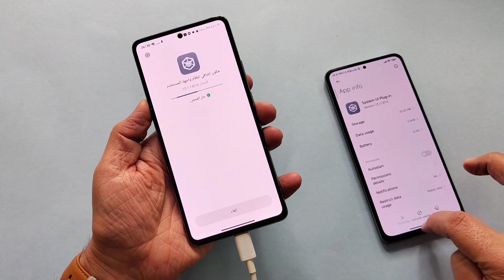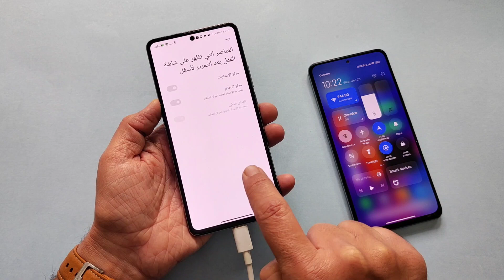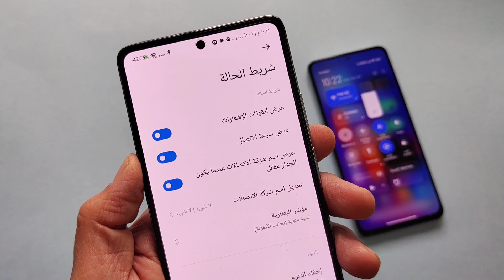تحديث جديد لمركز تحكم MIUI 14 وخطوة مهمة جداً لتفعيل هذا الاعداد في مركز التحكم 💯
تثبيت التحديث الجديد لمركز تحكم MIUI 14 وتفعيل هذه الخطوة المهمة جدا في مركز التحكم وشريط الاشعارات

للشراء من موقع علي اكسبرس
للشراء أجهزة وهواتف
للشراء سكرينه 3 *1سيراميك مائي لين لهواتف متعددة شحن مجاني
للشراء حمايات كريستال ضد الصدمات شحن مجاني
للشراء شاحن سريع 100 واط شحن مجاني

يجب أن يكون لديك تطبيق التيليجرام حتى تستطيع تحميل التطبيقات والتحديثات من القناة لجهازك الموبايل 🌹
رابط تحديث مركز تحكم miui 14
القناة تهتم بالتكنولوجيا وخاصة تكنولوجيا الموبايل وهذه القناة الثانية التي املكها نفس المجال ولكن القناة الأولى يكون فيها فتح صناديق وعلب موبايلات وتفاصيل ومواصفات وعيوب الموبايلات .

الاصدقاء الاعزاء الكرام حبايبي تم عمل مجموعة على التيلجرام لتبادل الخبرات والاسئلة والاجابة عليها فيما بينكم رابط المجموعة